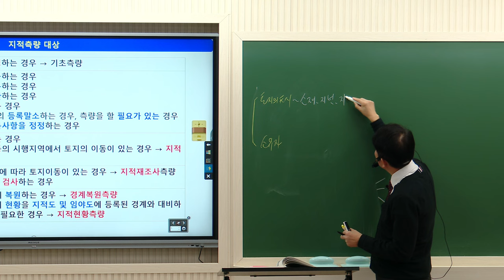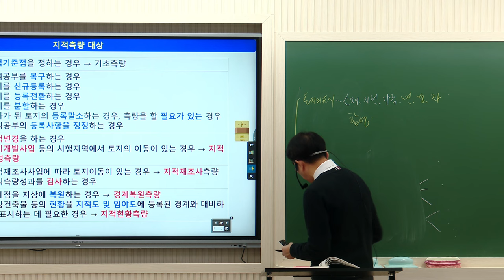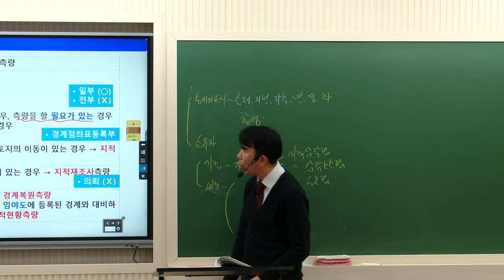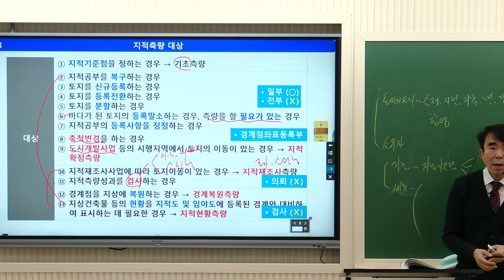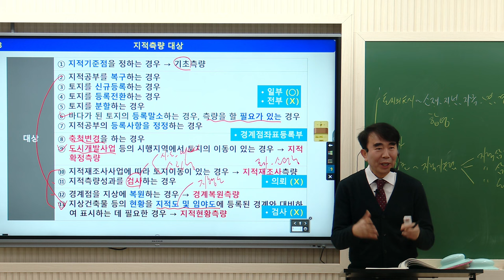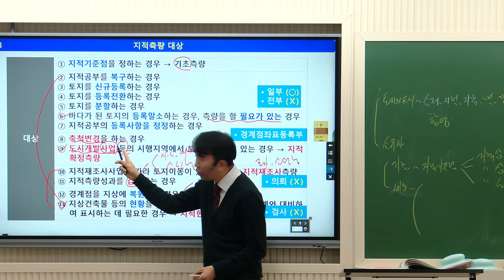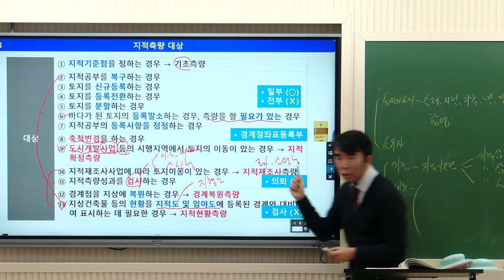[공인중개사학원 김포중앙] 공시법 정리의달인! 목희수교수님의 기본이론과정 3주차 "지적측량대상"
🎀2024년 갑진년특강- 목희수 전범위 기출지문특강!🎀
특강일정: 2024년 2월 18일 일요일, 2월 25일 일요일 2회 진행!
                 오전 10시:00~18:00
특강교재: 출간예정
특강장소: 김포중앙공인중개사학원 (메가랜드김포캠퍼스)

공시법 정리의달인! 목희수교수님의
기본이론과정 3주차 " 지적측량대상 " 강의영상입니다!

▶ 공시법정리의달인 ★공시법미소천사★
목희수교수님의 1월~2월 강의는